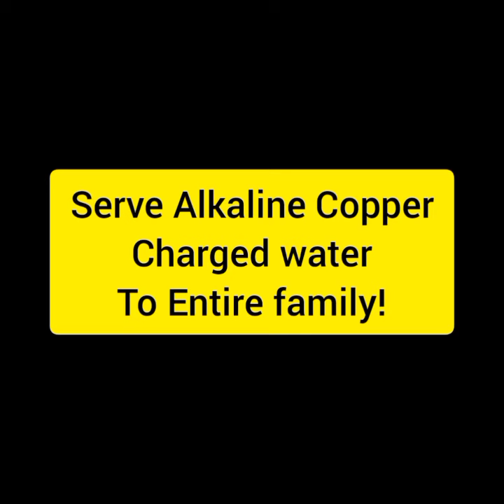Pure Copper Water Dispenser Tank 5 litre, Stand Free, Copper Tumbler Free, 1 year leak Warranty!